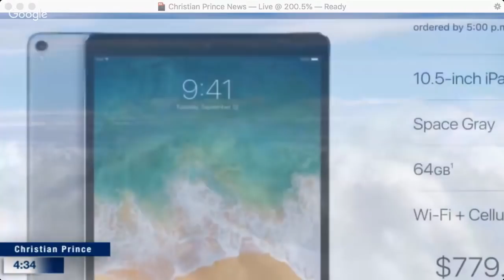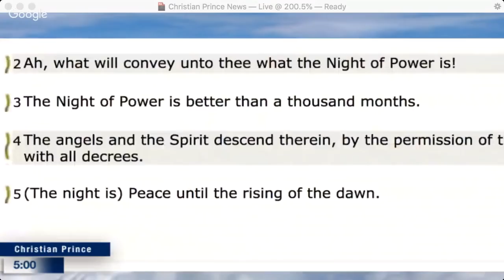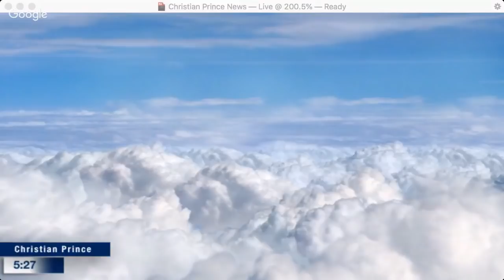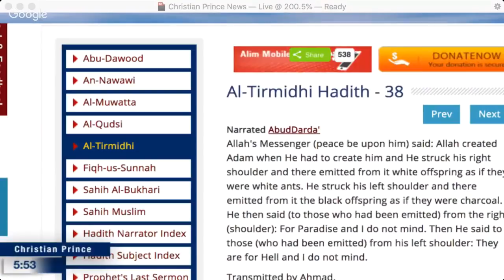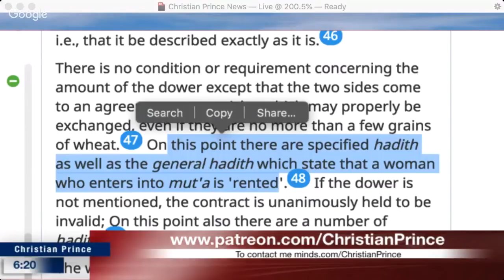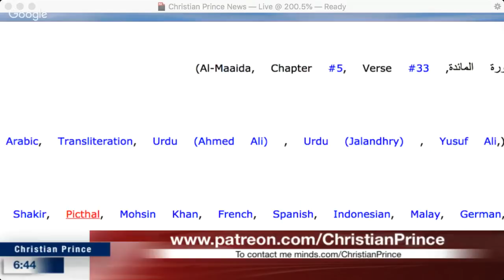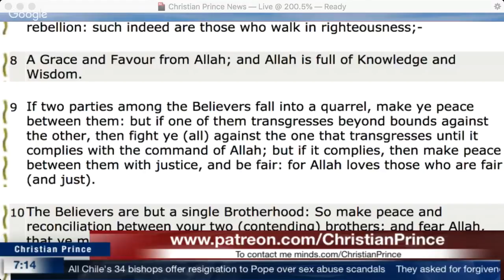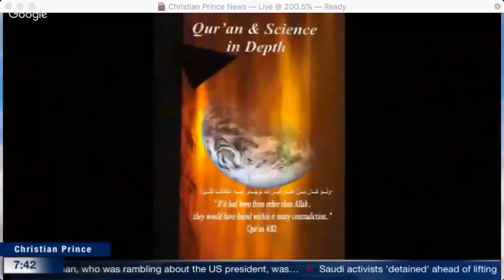Christian Prince - Allah's Akbar iPad WOWIE ZOWIE!